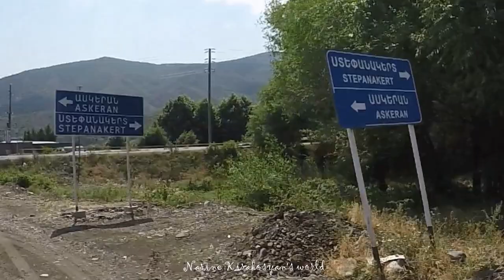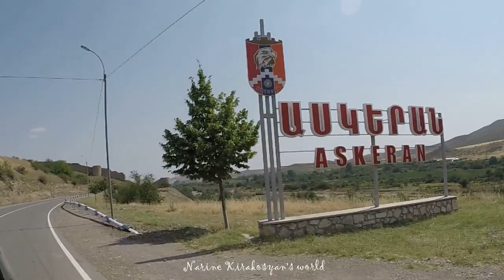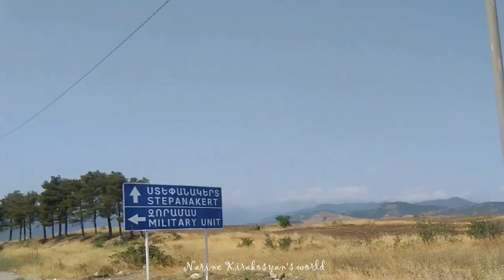Ռուսի Արցախը / նրանց Ստեփանակերտի օդանավակայանը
Այս դեպի Արցախ ճանապարհորդության նախավերջին ռեպորտաժում գնում ենք Ստեփանակերտի օդանավակայան։ Այն արդեն հայկական չէ, այլ տրվել է ռուսական խաղաղապահներին։ Այդ օդանավակայանում ռուսները մզկիթ են սարքել, բացատրելով, որ իրենց զինվորներից շատերը մահմեդական են։ Ու մեր մեքենայի ընթացքի ճանապարհին ինչ-որ  դիրիժաբլ ենք տեսնում։ Հետո Ասկերանի Մայրաբերդն ենք ուսումնասիրելու մի փոքր ու խոսելու ենք Արցախի ներկայիս ու նրա հետ պատահածի, պատճառների ու հայկական քաղաքական վերին խավի  դավաճանների մասին, որ պլանավորված իրագործեցին Արցախի կործանման ծրագիրը։  Սրանից հետո ևս մեկ ռեպորտաժ սպասեք․ Արցախից վերադառնալու ճանապարհին։